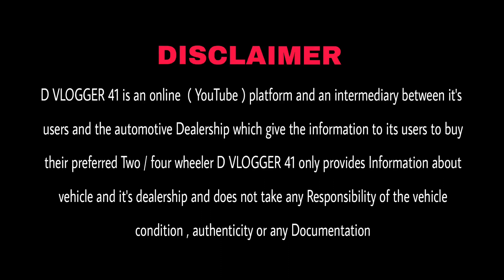Biggest Used Car Sale At Chawla Motors Delhi | Delhi Car Bazar Second Hand Car in india, Used Car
Chawla Motors delhi